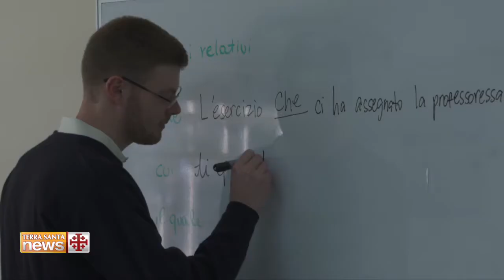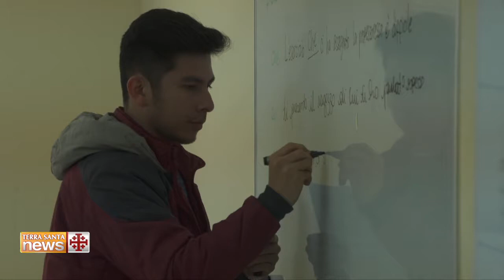"I found great joy”: the calling to become a Franciscan Friar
They have different names, faces and backgrounds but a common experience: the vocational calling to become a Franciscan Friar of the Custody of the Holy Land.